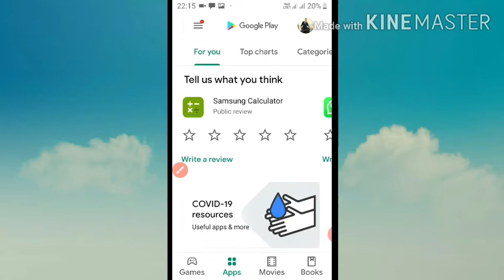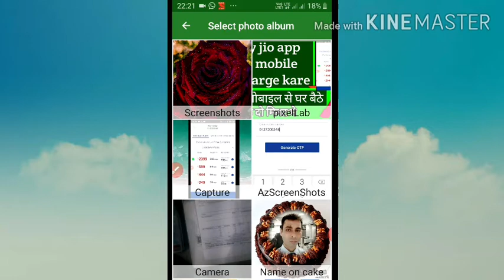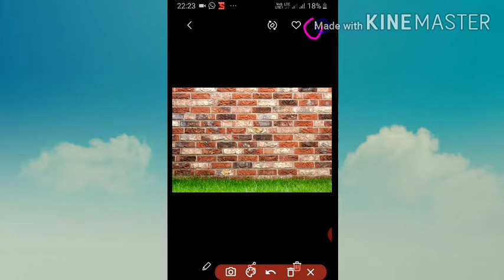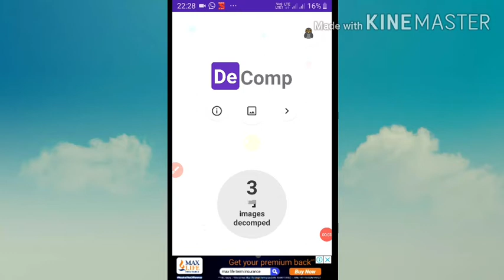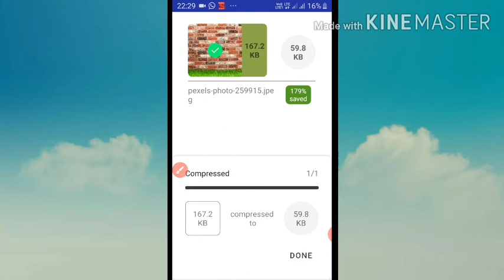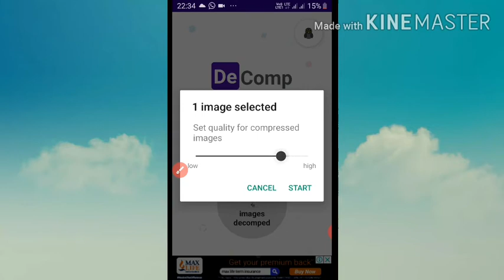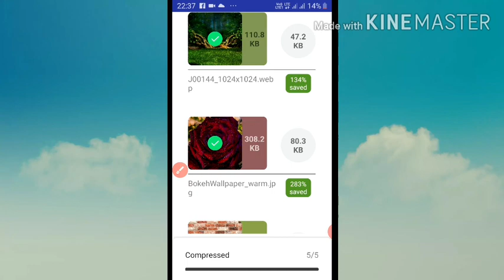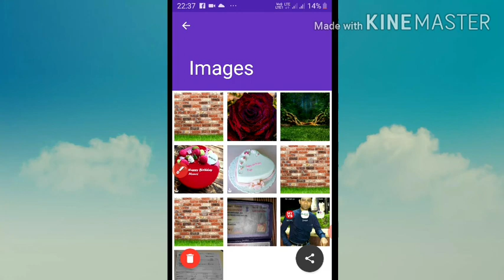How to Reduce Image Size |image Size Reduce in KB | How to Resize Photo in Mobile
Hello friends mere channel me aapka swagat karta hu
Friends maine bataya hai ki aap photo  ya image ya document / file  ko kb me kis tarah se apne requirement ke hisaab se change yaa adjust kar sakte hai
Friends maine pahli baar tab is ke baare me jaana tha jab mujhe pan card upload karna tha par mobile se nahi ho paa rha tha fir maine Google pe surch kiya aur isi app ko download kiya aur isko use karne ka process samjha
Friends yadi aap ye video last tak dekhenge to aap bhi easily kisi bhi image, photo, ya file k size ko kb me kam/ jyada kar sakte ho